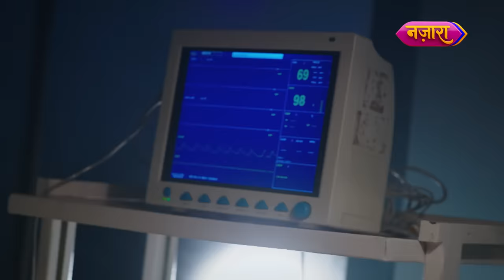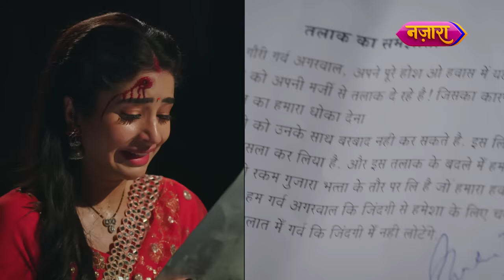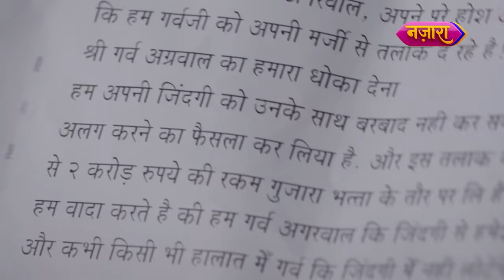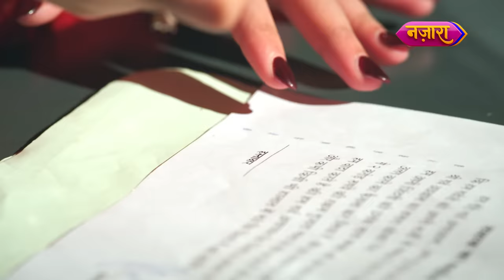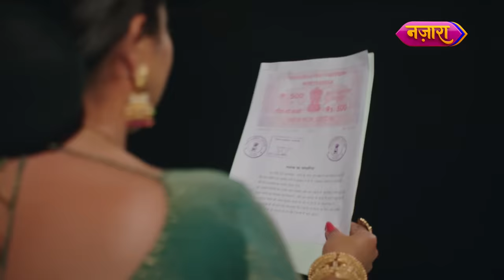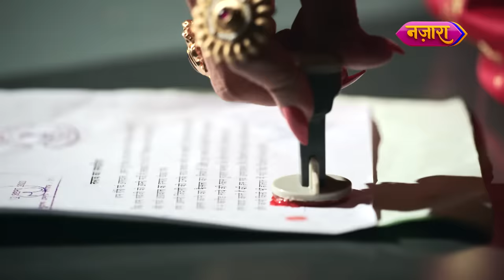Shakuntala Ne Kiya Garv Ki Jaan Ka Sauda | FULL EPISODE- 103 | Laal Banarasi | Nazara TV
Gauri ko Garv se door karne ki talap mein Shakuntala ne kar diya apne hi bete Garv ki jaan ka sauda. Kya Gauri sweekar kar payegi iss saude ko? Jaanne ke liye, dekhte rahiye Laal Banarasi, Somvaar se Shukravaar, raat 8:00 baje, sirf Nazara Youtube Channel par.